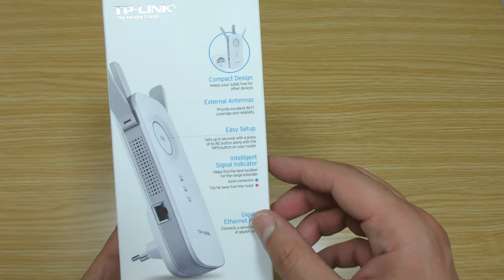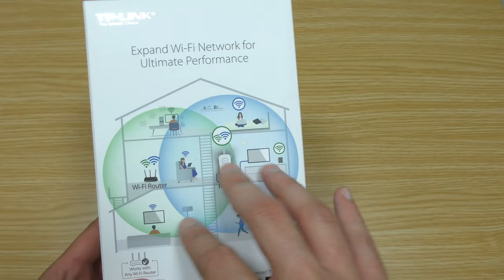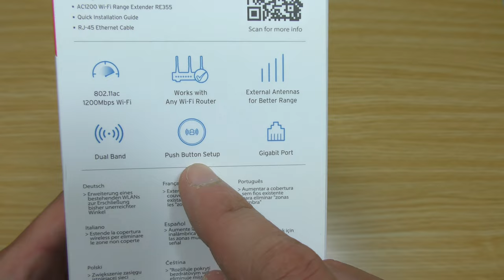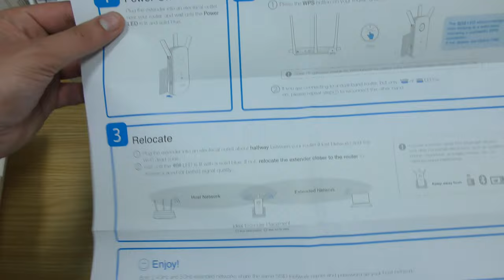TP-LINK RE355 la Recensione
[RECENSIONE TP-LINK RE355]
Mi sono dimenticato di dirvi che il prodotto ha:
- Finalmente la lingua Italiana nell'interfaccia di config.
- Accensione/Spegnimento programmata del prodotto
- Accensione/Spegnimento LED programmata
e. tanto. altro... troverete i dettagli nel video di configurazione!!